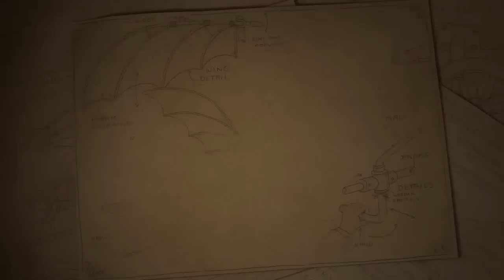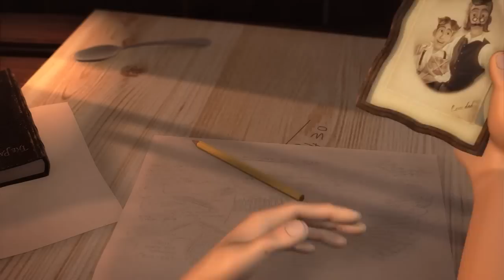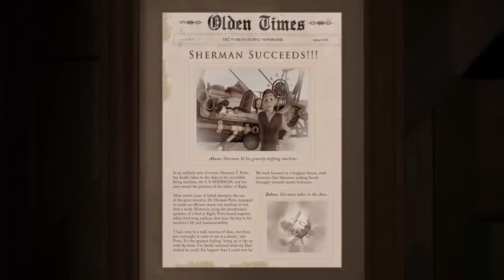CGI 3D Animated Short "Wing It" - by The Animation School | TheCGBros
Check out this endearing 3D animated short film called "Wing It" created by the talented team of Jeanelize de Nys - Shani Campbell - Shane Marks - Thea de Klerk - Kelly Walker - Barry de Jager while at The Animation School!  For more details, please see the credits below.

This Short Film Animation Project has been created by students of The Animation School to gain vital work experience.  They also study about scripting and on-set production which includes post-production where such skills as editing, sound recording, special effects creation, and compositing are learned.